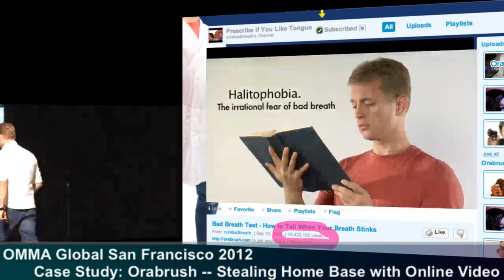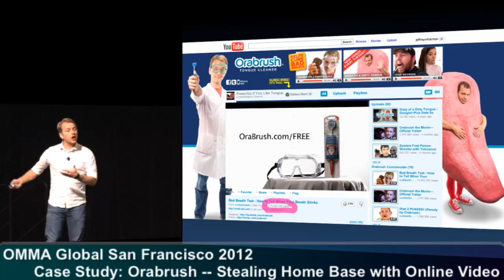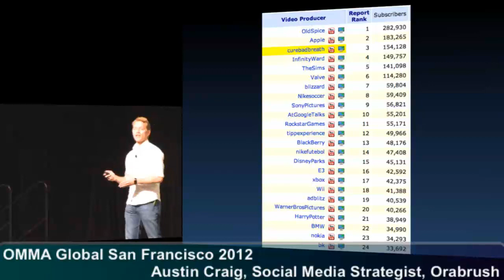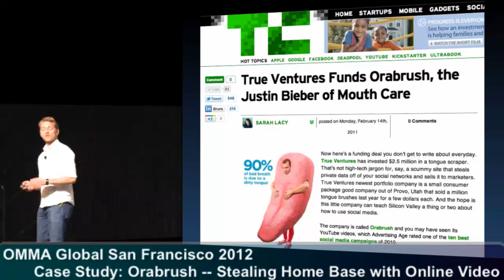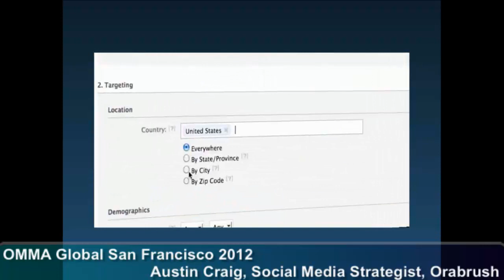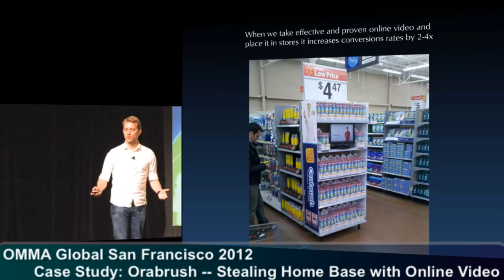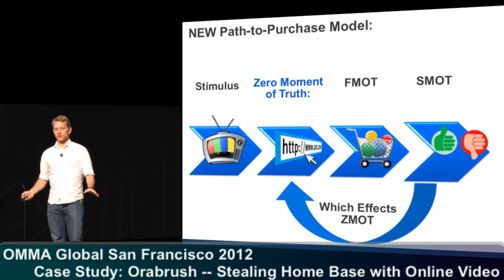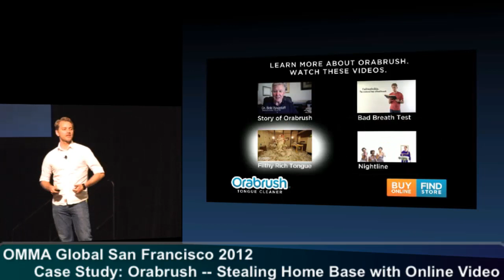Case Study: Orabrush - Stealing Home Base with Online Video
Recorded live at OMMA Global SF on March 20, 2012.

Presenter:  Austin Craig, Social Media Strategist, Orabrush

OMMA Global is the two-day intensive tour de force of all our separate conferences rolled into one. It is for those advertisers, agency executives, brand managers, marketing managers, media planners, buyers, creative directors, sellers and marketing services suppliers who aim to be leaders of the interactive marketing revolution.